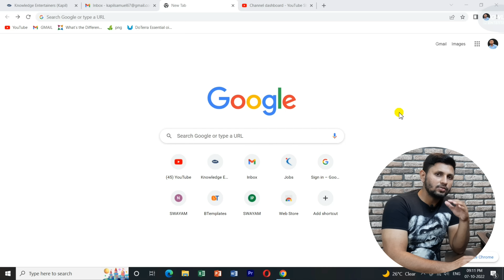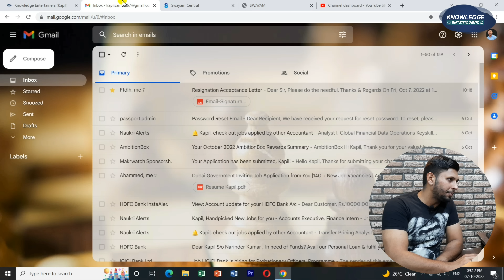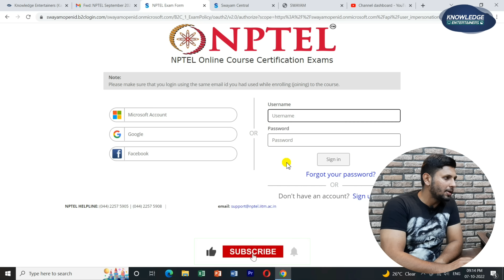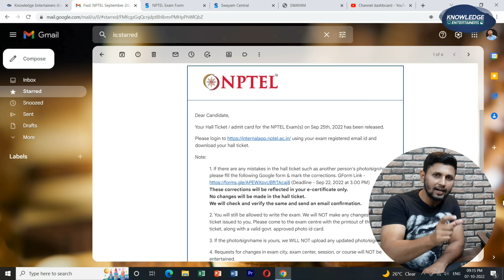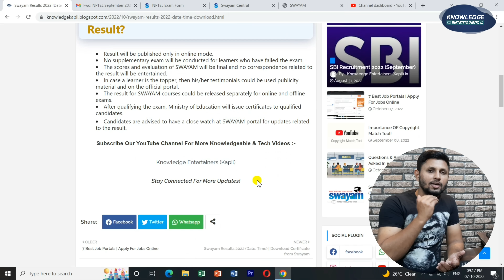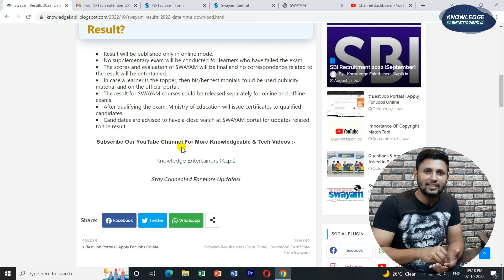How To Download NPTEL Hall Ticket 2022 | Swayam Admit Card | NPTEL Exam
Swayam Admit Card Download
Swayam Hall ticket download 2022
how to download nptel admit card 2022
nptel exam hall ticket 2022
nptel admit card 2022
nptel hall ticket download 2022
nptel hall ticket download 2022 october
admit card kaise download karein

how to download nptel hall ticket 2022
nptel admit card download
nptel exam
how to download swayam hall ticket
nptel hall ticket download 2022 september
how to download hall ticket for nptel
swayam admit card 2022
swayam admit card download problem
swayam admit card august 2022
swayam admit card 2022 download
swayam admit card download link
swayam admit card september 2022
swayam ka admit card kaise nikale
nptel swayam admit card 2022
nptel admit card september 2022
nptel admit card
nptel admit card april 2022
nptel exam admit card 2022
swayam free online courses with certificate
swayam free online courses with certificate 2022
swayam free fire
swayam free certificate courses
swayam free courses
swayam free online course
swayam free
swayam free certificate